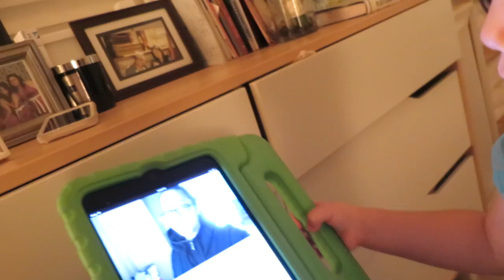THE DAY HAS COME! - April 03, 2017 - ItsJudysLife Vlogs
Judy's Links

Benji's Links

Vlog Camera We Use:

Blendtec Blender